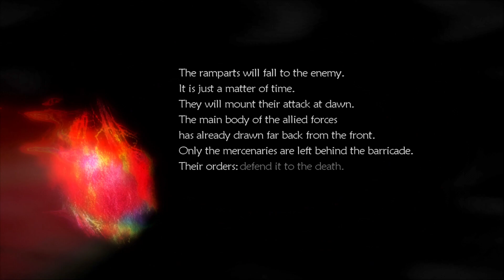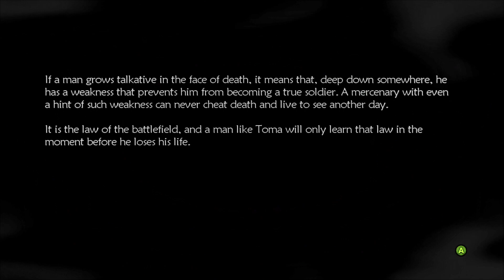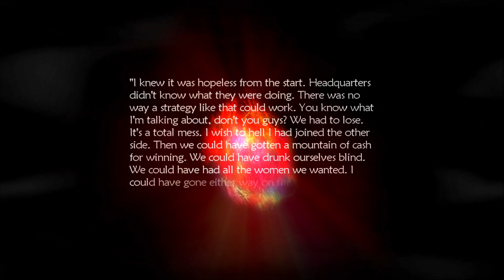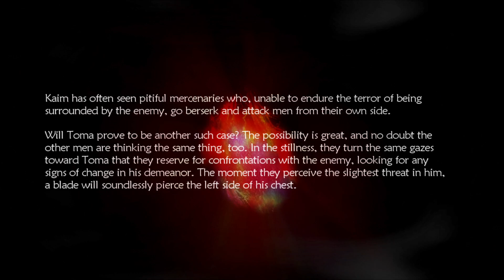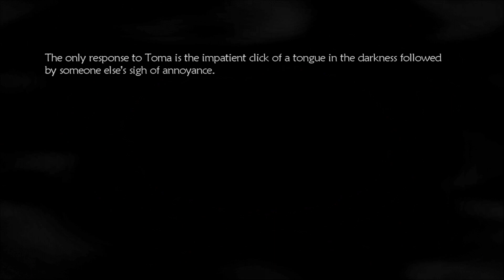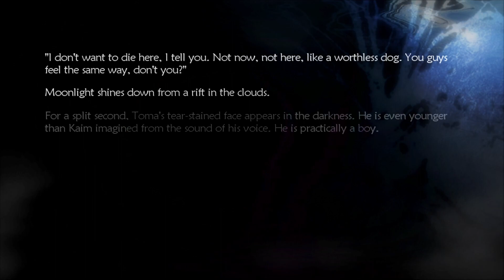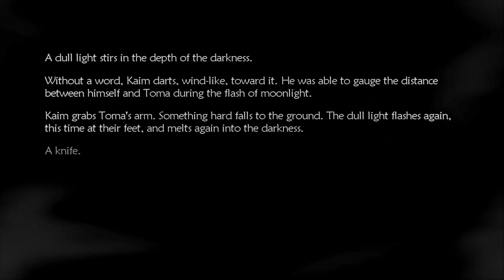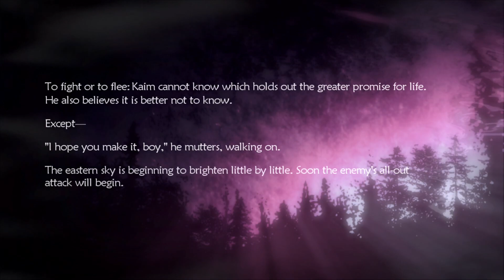Lost Odyssey: Episode 9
This is a livestream playthrough of Lost Odyssey. This is at the time of writing this is only for the Xbox 360. This was a long time coming to do this game again. I completed it a few times in the past. But, this time I finally completed it for stream and Youtube. Something I been wanting to do forever, just didn't have the time to do it. Long story short, this was a game I grew up with during the Xbox 360 era. It was considered one of the best RPG games for the system. So, have fun and enjoy!

Lost Odyssey belongs to Mistalker and Freeplus.

Xbox 360 belongs to Microsoft.